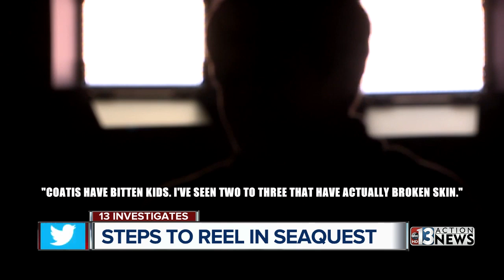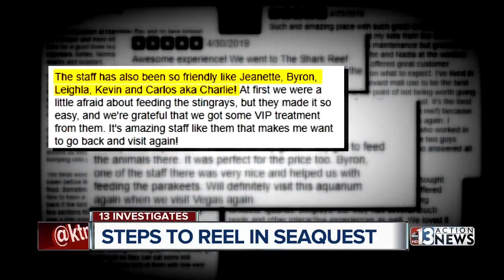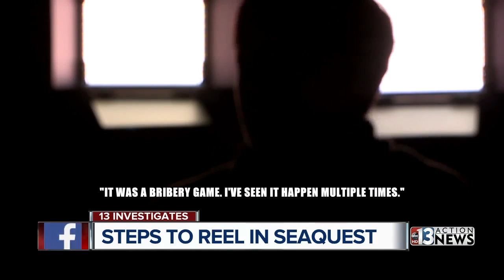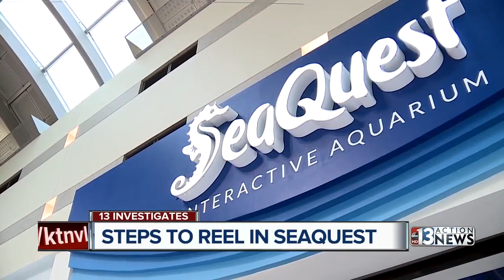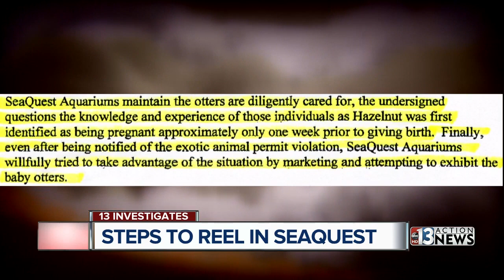Animal Control cracks down on Las Vegas SeaQuest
Interaction with furry otters and cute coatimundis is the main attraction at SeaQuest. It's the money-maker. But at what cost to the animals' well-being and the customers for that matter?